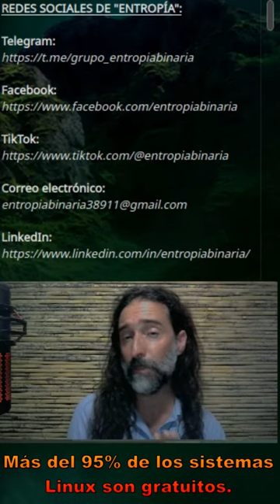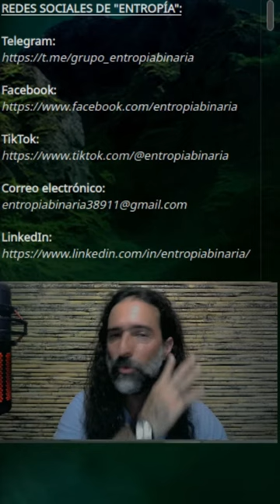Estimado empresario: fomente la mano de obra local con Linux.